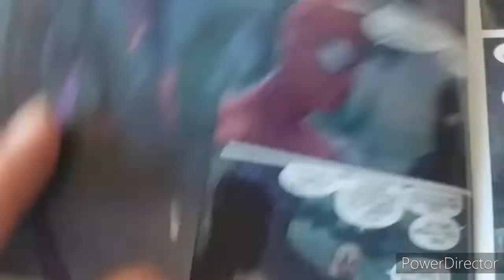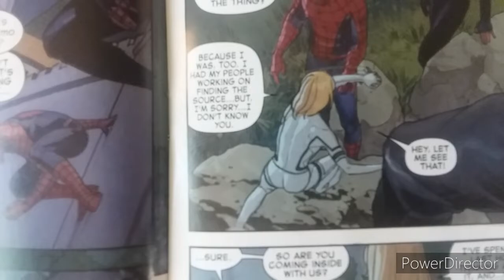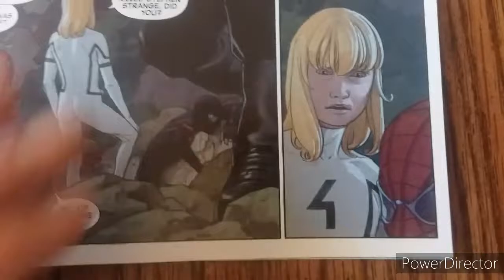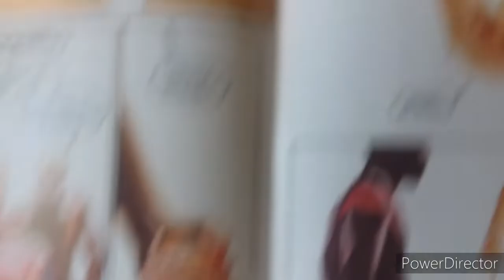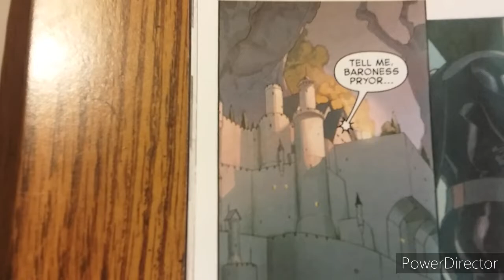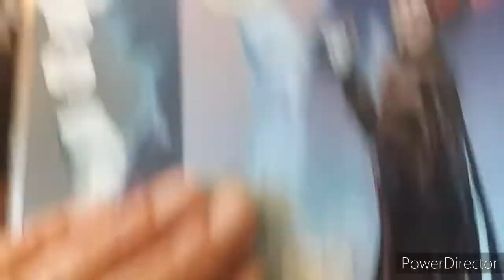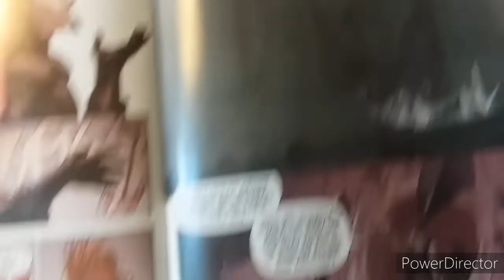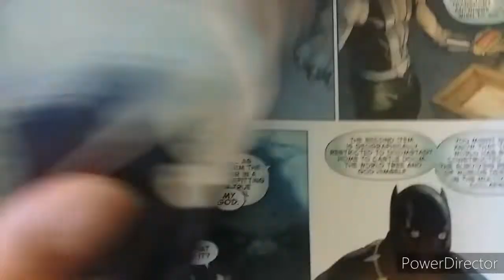Secret wars part 2 ( story time )